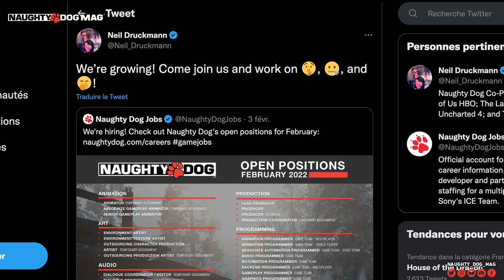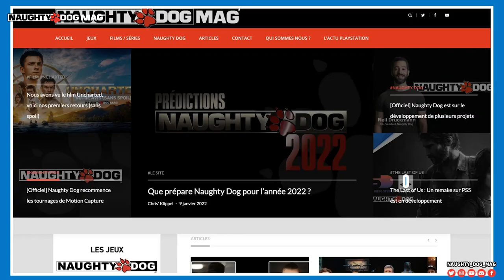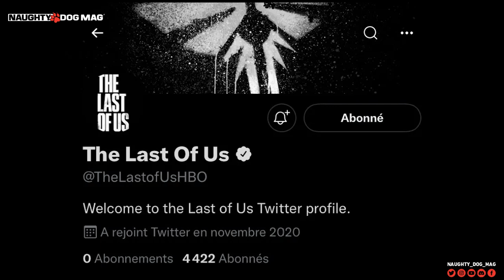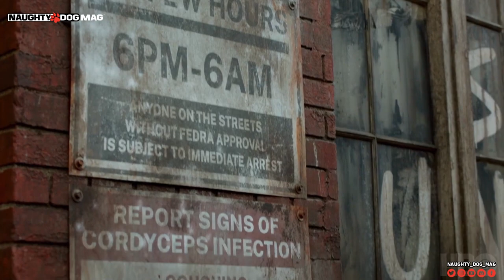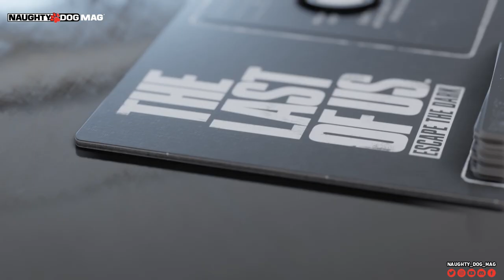L'ANNÉE 2022 DE NAUGHTY DOG (BILAN)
Retour sur l'année 2022 de Rockstar Games avec le meilleur et le pire de l'actualité autour des 12 derniers mois ! Cap sur 2023 les amis...

SUIVRE CHRIS :
_ Facebook :

ROCKSTAR MAG' :
_ Facebook :